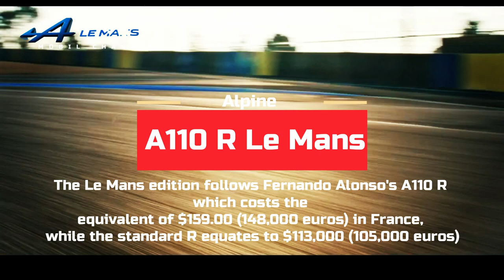Alpine A110 R Le Mans Debuts as a Race-Inspired Special Edition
Alpine has a long history at the 24 Hours of Le Mans, including an overall win in 1978, and the company is preparing to launch the new LMDh Hypercar  at this year's event.

 The Le Mans version of the Alpine A110 R  now debuts as a tribute to the brand's past and future at the world-famous endurance race.
 With only 100 units available and priced at $150,000 (€140,000), Alpine will begin accepting orders until June 8.